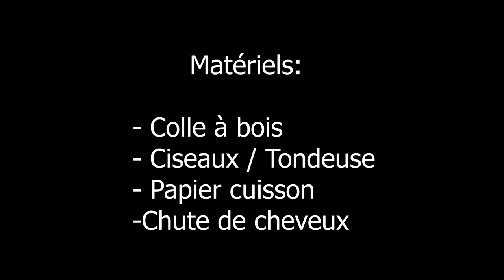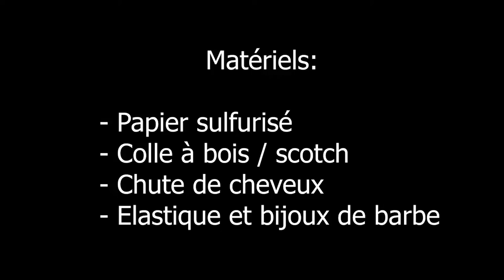Fabriquer une fausse moustache & fausse barbiche | Cosplay Tutorial FR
Ohayô!🍣
Déroule le Sushi pour plus d'infos! 🍣

Voici un petit tuto qui je pense pourra aider plusieurs d'entre vous ^^
Comment fabriquer une fausse barbiche et une fausse moustache pour vos cosplay?

J'ai fabriquer la fausse moustache pour Waluigi (Commission pour mon frère) et la barbiche pour mon cosplay de Leon Kuwata!

🍣 MATERIEL 🍣

Des chutes de cheveux
Colle à bois
Papier cuisson
Ciseaux / Tondeuse
Elastique et bijoux de barbe